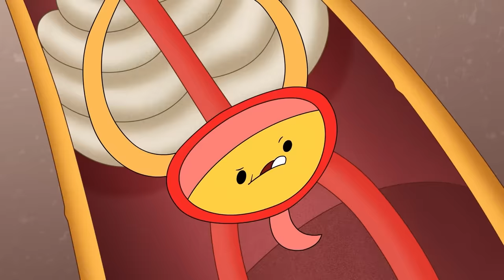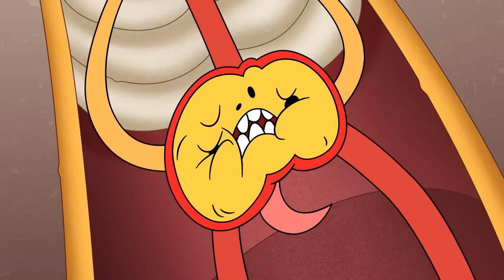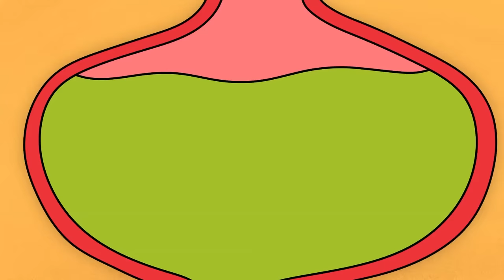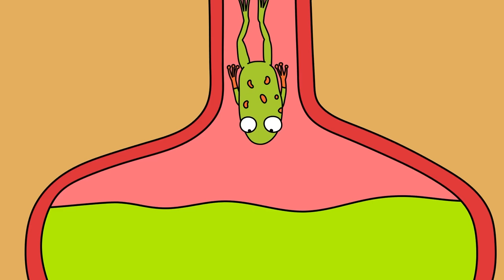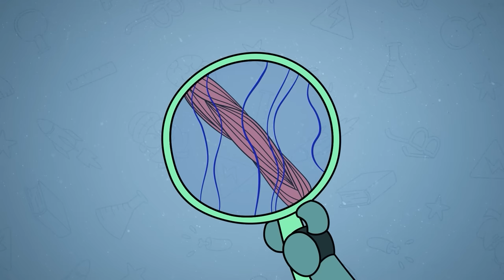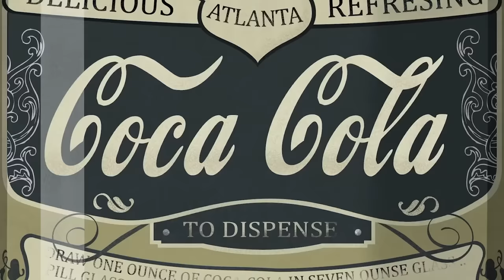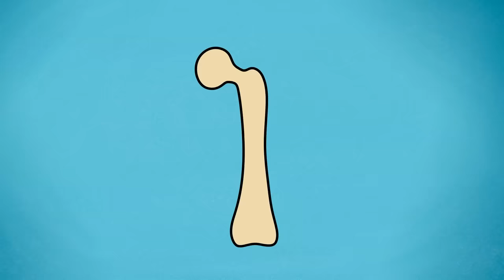What Happens to Your Body When You Don't Stop Drinking?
Enter the exciting world of culinary experiments and unexpected discoveries in this exciting video! Participants compete in an exciting battle of drinks, exploring which ones can have the most powerful effects on the body. From unusual ingredients to unexpected flavor combinations, each drink presents a unique challenge for participants. Who will emerge victorious in this fun and tasty fight, and what drinks will turn out to be the real “killers” in this unusual battle? Get ready for amazing flavor adventures and fun discoveries in this exciting drink battle!